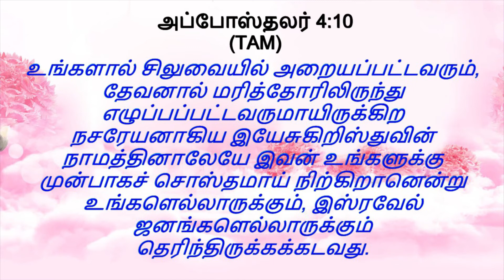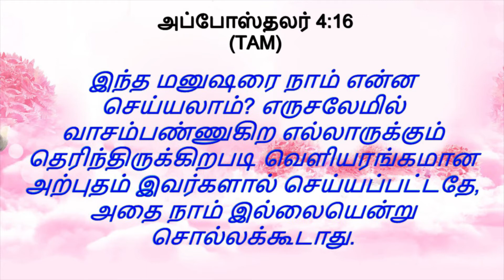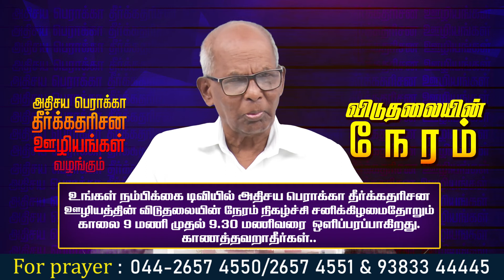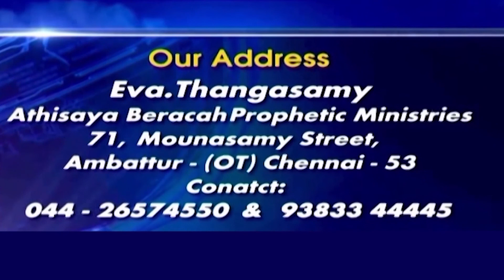CK Medias :Eva. Thangasamy || 02.09.2021